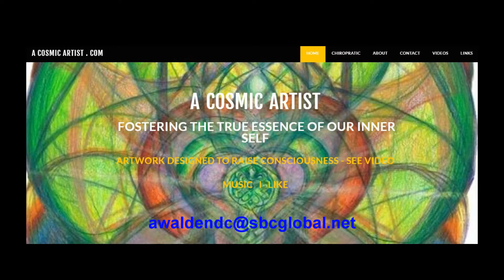Soul and Spirit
(I Am Presence) becoming We The People on Earth allowing freedom and justice for all to prevail.